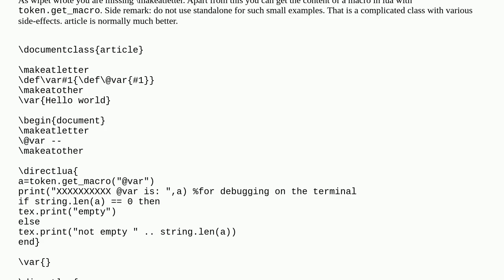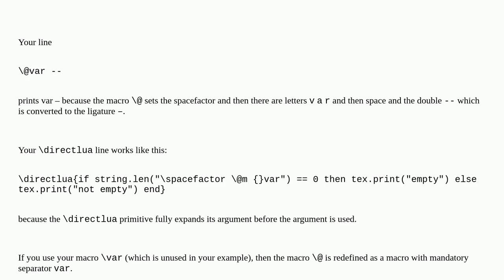Tex: Check if parameter in command is declared/empty in LuaLaTeX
Check if parameter in command is declared/empty in LuaLaTeX

A special thanks goes out to the community

  variable luatex lua parameters